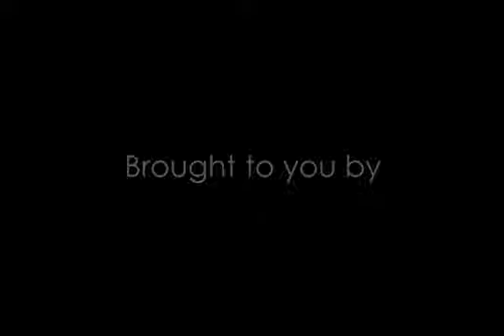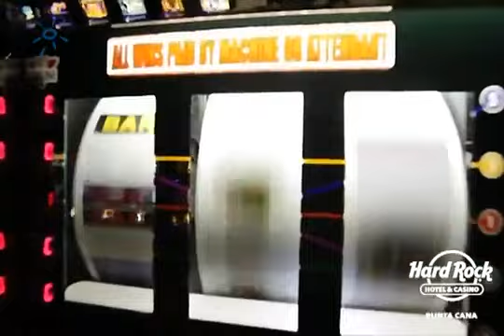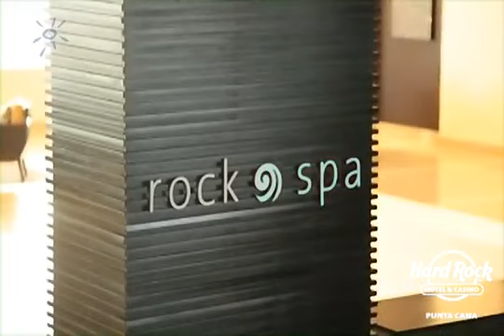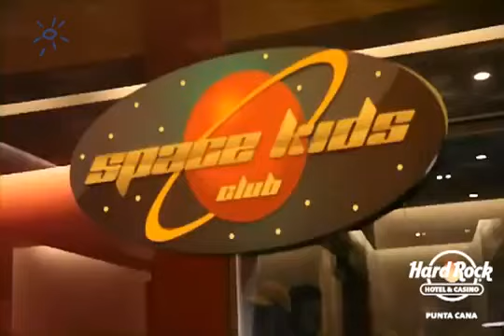Hard Rock Hotel & Casino Punta Cana - Domitur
Hard Rock Hotel & Casino Punta Cana, un producto Domitur

Video cortesía: Signature

Dirección: Boulevard Turístico del Este Km. 28 No.74 Macao Higüey Punta Cana, Macao

¿Qué espera de Hard Rock?

¿Espectaculares juegos en el mejor y más grande casino de Punta Cana, emocionante vida nocturna, tentadoras opciones culinarias, lo más moderno en instalaciones para reuniones y habitaciones que realmente superan tus expectativas, todo enriquecido con nuestra legendaria vibra de rock and roll? Considerelo un hecho. Al fin y al cabo esto es Hard Rock

¿Pero realmente esperaba una alucinante experiencia con todo incluido que ofrece 15 piscinas, 9 restaurantes, un campo de golf diseñado por Jack Nicklaus y un sorprendente Spa; todo amorosamente acunado por inmaculadas playas de arena blanca en el Caribe? Tal vez no. Pero después de 40 años de mirar a la competencia por el espejo retrovisor, tal vez debió esperarlo. ¡Bienvenido a Hard Rock Hotel & Casino Punta Cana, que comience el show!